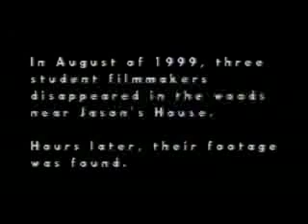KJFK Presents "The Sandwitch Project"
Here's a hilarious Blair Witch parody.  We shot it thinking nobody else would have seen this movie.  We were wrong.  This never got aired because by the time it would have, everybody ever made a Blair Witch parody.  Damn it.